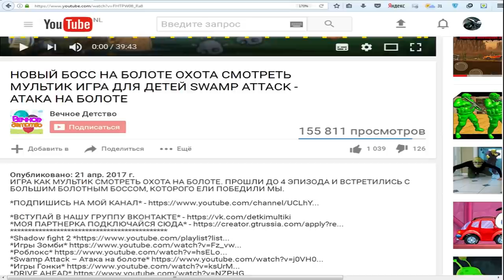Tasty Blue #8 СЪЕСТЬ ОКЕАН! Мультик игра для детей про РЫБКУ ОБЖОРУ похожая на СЪЕДОБНУЮ ПЛАНЕТУ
SUBSCRIBE Восьмая часть игра как мультик для детей Tasty Blue, плаваем рыбкой и кушаем других рыбок, чтобы вырасти и кушать самых больших рыб, водолазов и людей, которые плавают на лодках, полное прохождение игры.